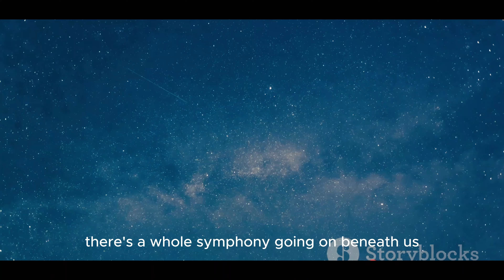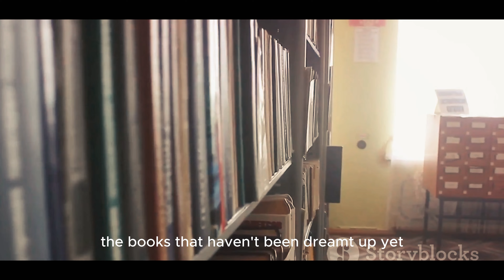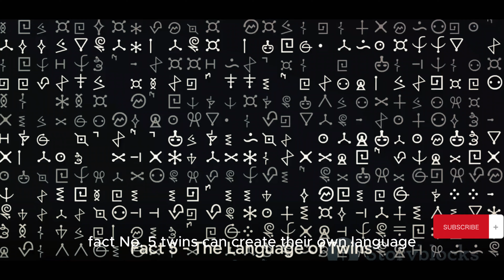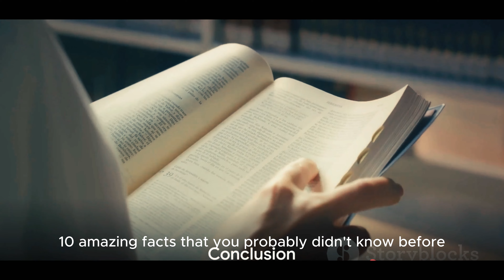Top 10 Amazing Facts That Will Blow Your Mind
Welcome to "FactWave," your portal to an enchanting realm of mind-boggling knowledge and enthralling discoveries! 🌌📚
In this video, we've meticulously curated a list of the "Top 10 Amazing Facts" that will truly blow your mind. From the mysteries of the universe to incredible feats of nature and mind-boggling human achievements, get ready to be captivated by the sheer wonder of our world.

Prepare to be educated, entertained, and left in awe as we dive deep into the extraordinary. Whether you're a trivia enthusiast, a curious mind, or simply looking for some jaw-dropping conversation starters, this video has something for everyone.

Don't miss out on this eye-opening journey of discovery! 🌍🔍💡
🌟 Are you enchanted by the boundless wonders of the cosmos?
🔍 Do you possess an insatiable curiosity for unraveling the hidden gems of history and science?
🧠 Are you ready to embark on a captivating journey through the corridors of fascinating facts and insights?

Look no further! "FactWave" is your ultimate destination for an exploration of remarkable facts and revelations that shape our universe.

🚀 What Awaits You:
✨ Deep Expeditions: Join us as we embark on thrilling expeditions into an array of subjects, from the cosmos and history to technology and culture, uncovering the concealed treasures beneath the surface.
🎬 Engaging Visuals: Our videos are meticulously designed with mesmerizing visuals and animations to ensure an immersive and captivating learning experience.
💭 Thought-Provoking Content: We thrive on sparking curiosity and encouraging critical thinking, inviting you to ponder the extraordinary.
🌟 Weekly Releases: We are committed to offering fresh and exhilarating content every week, ensuring that you never run short of astounding facts to explore.

🌌 Topics We Navigate:
🌠 Space and the Universe
🌍 History and Enigmatic Mysteries
🔬 Science and Pioneering Breakthroughs
🌎 Geography and Global Cultures
🔧 Technology and Innovations
🍃 Nature and the Ecosystem
🤝 Human Achievements and Inspiring Narratives

Our purpose is to kindle wonder and an unquenchable thirst for knowledge about the world around us. Whether you are a student in pursuit of educational content, a trivia aficionado seeking fun facts, or simply someone who revels in learning, "FactWave" is your treasure trove.

Embark on this thrilling voyage of exploration with us, and let's plunge into the phenomenal universe of facts together.

Prepare to have your mind stretched and your horizons broadened with "FactWave." The cosmos of truths awaits, and we are here to unveil it! 🚀🌟🌐

Amazing facts
Mind-blowing facts
Unbelievable facts
Top 10 facts
Fascinating trivia
Astonishing information
Incredible discoveries
Curious facts
Educational entertainment
World mysteries
Human achievements
Fun facts
Interesting information
Knowledge sharing
Fact compilation
Mind-bending trivia
top 10
10 facts
facts 10
top 10 canada
top 10 most amazing
top 10 amazing facts
10 facts about canada
10 most amazing facts
10 things about canada
top 10 most amazing facts
top 10 facts about canada
10 amazing facts in english
top 10
10 amazing facts
judy garland fascinating facts
10 facts
fascinating things about judy garland
top 10 amazing facts in english
10 amazing facts about saturn
10 most amazing facts
10 facts about saturn
top 10 amazing facts about saturn
10 facts mars
top 10 facts about saturn
10 amazing facts about mars
psychological facts that will blow your mind
blow your mind
facts that blow your mind,
top 10 science facts that will blow your mind
top 10 psychological facts that will blow your mind
10 insane random facts that will blow your mind!
omg facts that will blow your mind
scary facts that will blow your mind
space facts that will blow your mind
animal facts that will blow your mind
science facts that will blow your mind